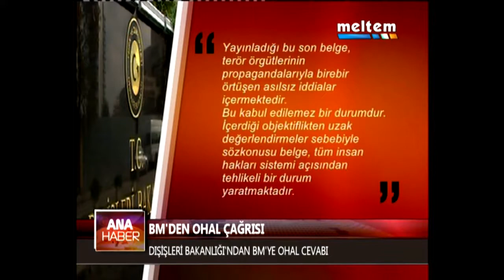BMden OHAL ÇAĞRISI